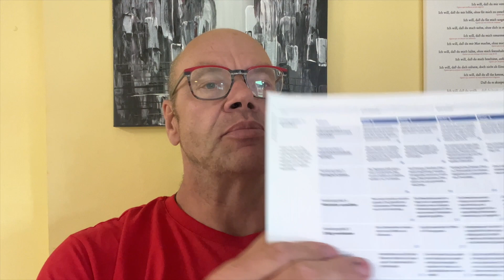Mutig anders unterwegs - Temp Methode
In diesem Video zeige ich euch meine Temp Methode, eine Methode, um mehr Selbstdisziplin auf der Unternehmens-Reise zu entwickeln. Ich erzähle euch, warum ich diese Methode gemacht habe, wie ich sie angewandt habe und was ich davon gehalten habe.

Walter Stuber ist geschäftsführender Gesellschafter der Gemeinhardt Service GmbH in Roßwein/Mittelsachsen.

Zusammen mit seinem Kompagnon Dirk Eckart ist er als MUTMACHER unterwegs.
Die beiden haben mehrere MUTMACHER Publikationen auf den Markt gebracht.

Neben seinem Podcast- und YouTube-Format „Mutig anders unterwegs“, gibt er zweimal im Monat in Blogs auf seiner Homepage Praxistipps für Unternehmer und erzählt, was ihn persönlich gerade bewegt.

Der gebürtige Baden-Württemberger hat schon früh erkannt, welche Möglichkeiten die sozialen Medien auch für Handwerksbetriebe bieten.

Walter Stuber engagiert sich in unterschiedlichen Wirtschaftsorganisationen und Vereinen. z.B. BNI Chapter via Regia Leipzig

Gemeinhardt Service GmbH * Dr.-Gemeinhardt-Str. 1-3 * 04741 Roßwein
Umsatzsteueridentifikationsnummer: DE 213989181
Handelsregister B: 117681 * Gerichtsstand: Chemnitz
Geschäftsführer und verantwortlich nach § 55 Rundfunkstaatsvertrag:
Walter Stuber, Dirk Eckart (Anschrift: siehe oben)
Musik